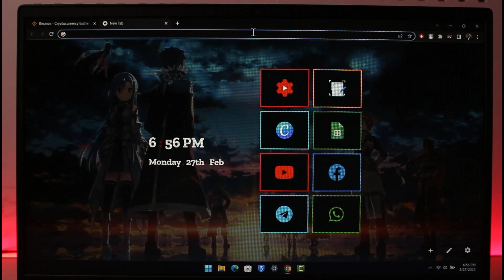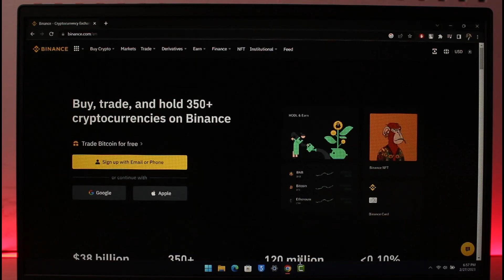How To Fix Binance 403 Forbidden Error - Binance Error Problem !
In this tutorial video, I am simply going to show you how to fix Binance 403 Forbidden error.

~Chapters:
0:00 Introduction
0:13 What the Issue Is
0:32 Check Internet Connection
0:51 Binance Server Error
1:13 VPN
1:33 Conclusion